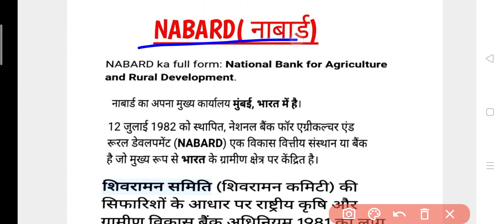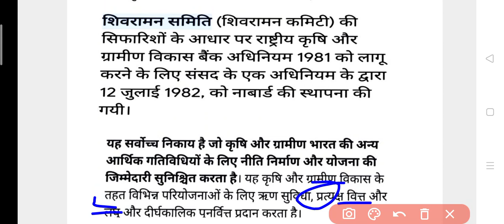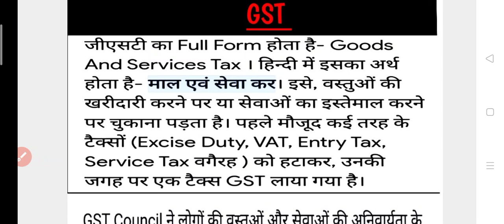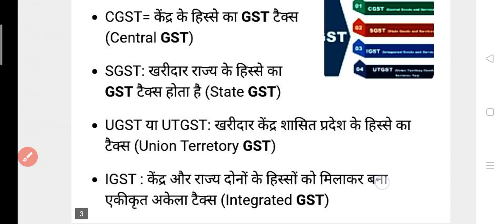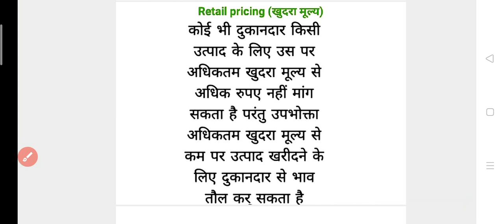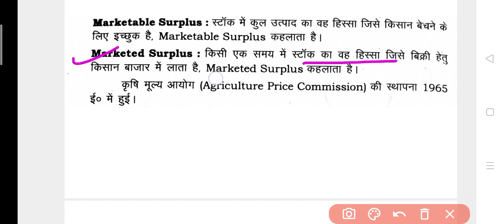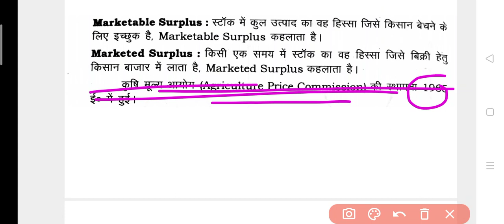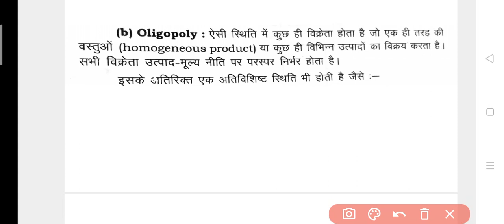AGRICULTURE MARKETING TRADE & PRICE BSC AG.5TH SEMESTER